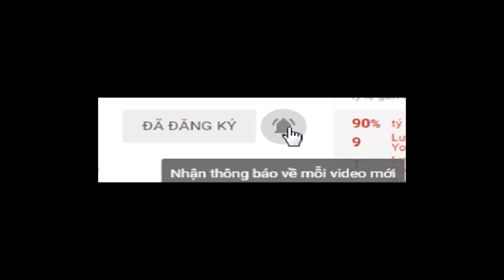Câu cá biển - Tập 7: 3 giờ chiều sóng lớn, cá nâu, cá rìa ăn mạnh | Fishing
Câu cá ăn uống vui chơi buổi sáng đã kết thúc. Anh em tụi mình giăng võng nghỉ ngơi buổi trưa. Đến khoảng 3 giờ chiều lại tiếp tục câu, thông thường đây là thời điểm sóng lớn trong ngày và cũng là lúc cá nâu, cá rìa ăn mạnh. Anh em mình lại tiếp tục lên cá và thành quả thật bất ngờ. Mời các bạn xem tiếp tập 7 của video câu cá biển để trải nghiệm cùng anh em mình nhé!
CÂU CÁ RÔ ĐỒNG - FISHING ANABAS TESTUDIENEUS: ttps://goo.gl/rNWB17